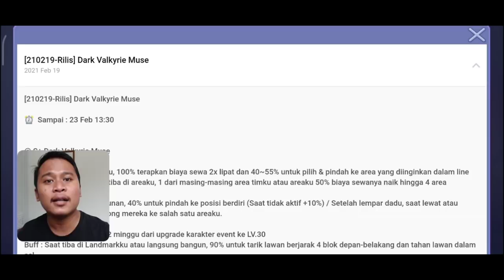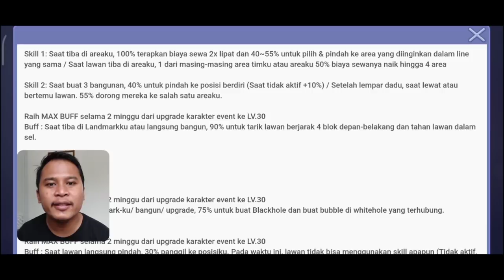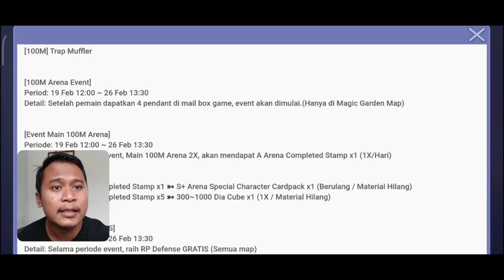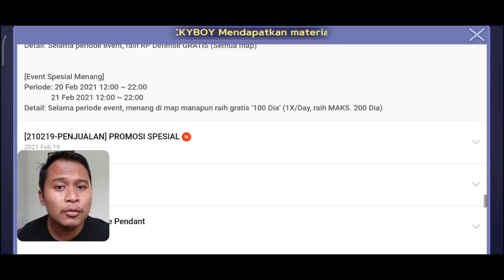RILIS S+ VALKYRIE MUSE !! AKUNKU CINTA KEMISKINAN !! LINE LET'S GETRICH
Terimakasih...